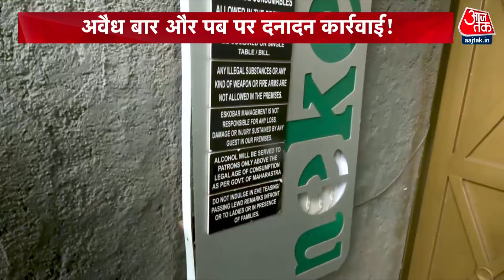Maharashtra News: CM Eknath Shinde के आदेश के बाद पुणे में बार और होटलों पर बड़ी कार्रवाई | Aaj Tak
महाराष्ट्र के सीएम एकनाथ शिंदे के आदेश के बाद पुणे में गैरकानूनी निर्माण और गलत काम करने वाले होटलों और बार पर बड़ी कार्रवाई शुरू हो गई है। पुणे महानगरपालिका ने अब तक 26 होटलों को तोड़कर कार्रवाई की है। महानगरपालिका ने गैरकानूनी 37 हजार स्क्वायर फीट के अवैध निर्माण को तोड़ दिया है। आपको बता दें कि कुछ दिनों पहले पुणे नशे में एक नाबालिग लड़के ने महंगी पोर्श कार से दो लोगों की जान ले ली थी। इसके बाद से ही गैरकानूनी काम कर रहे होटल और बार पर प्रशासन की कार्रवाई जारी है।